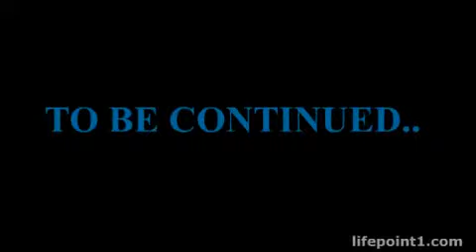שין - אנימציה אלימה כתוביות עברית פרק 2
הסדרה מכילה אלימות ולכן עלולה לא להתאים לילדים.

תכירו את גיא. אתם תאהבו אותו.

חבל שהאתר שלהם נסגר.